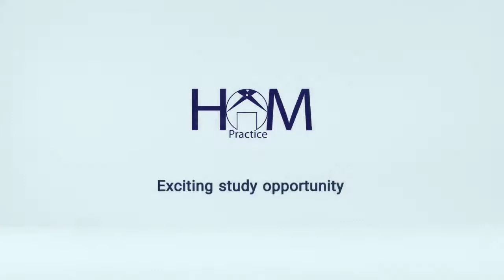Study English through different activities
Red, grey and green are in my black marker
How about yours? Share in the comments

Instagram.com/hom_practice